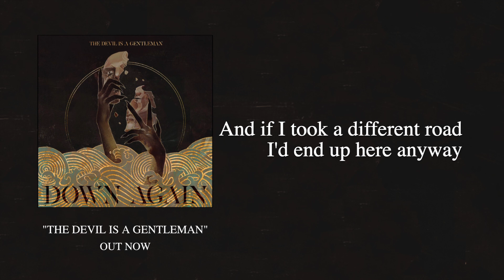Down Again - "Hold My Own” (Official Lyric Video)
The Devil Is A Gentleman by Down Again is out now!